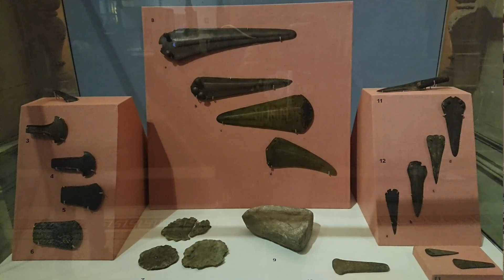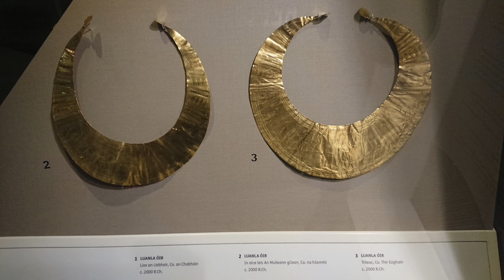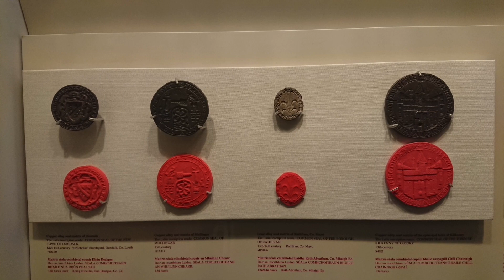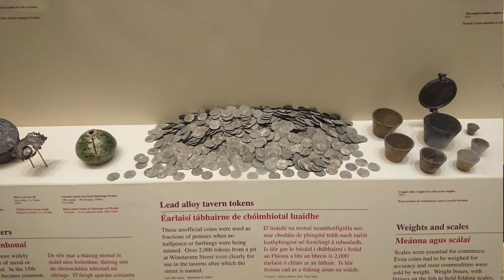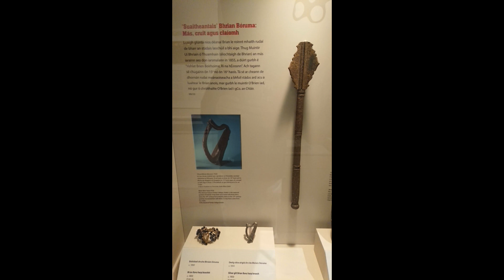N. Lygeros - National Museum of Ireland - Archaeology. Dublin, Ireland, 20/08/2022